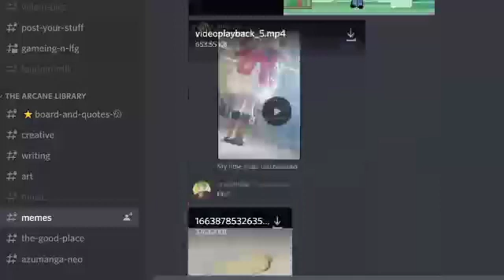If you need memes...